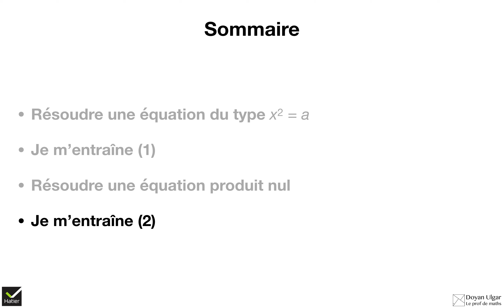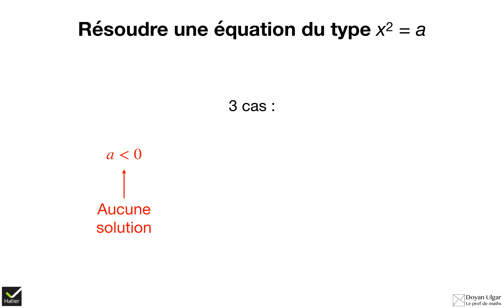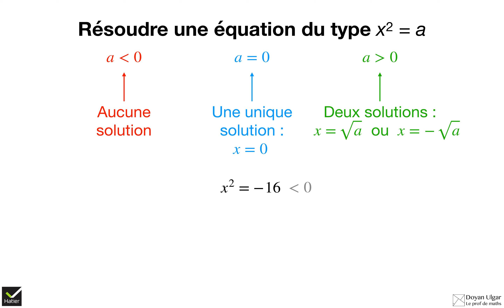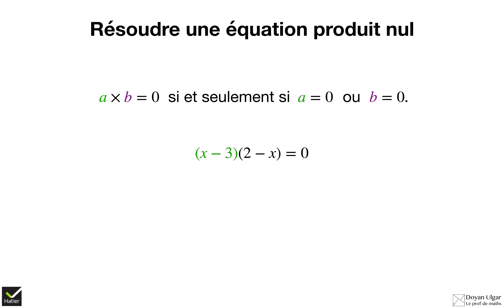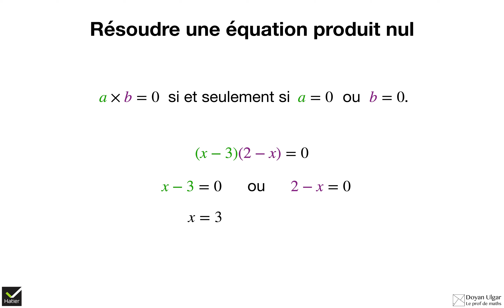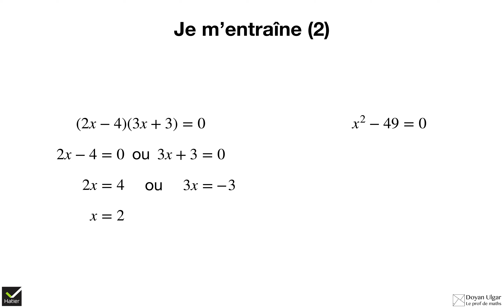HATIER : Résoudre une équation du type x2=a ou une équation produit nul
Voici ici une vidéo qui accompagne le CARNET DE RÉUSSITE MATHS, CYCLE 4 dont je suis l'auteur et qui est paru aux éditions Hatier.

Voici le sommaire de la vidéo :
0:00 - Début de la vidéo
0:17 - Sommaire
0:51 - Résoudre une équation du type x2=a
1:57 - Je m'entraîne (1)
3:20 - Résoudre une équation produit nul
4:09 - Je m'entraîne (2)

Vous pouvez dès à présent commander cet ouvrage en cliquant sur l'un des liens suivants :

Également disponible chez Mollat, Libreria, Decitre, Furet, Gibert, etc.

N'hésitez pas à laisser vos commentaires si vous avez des questions ou toute remarque à faire. C'est avec plaisir que je prendrai le soin de vous répondre.

À très vite sur ma chaîne pour de nouvelles expériences mathématiques !!!